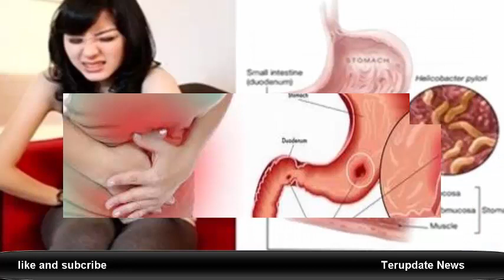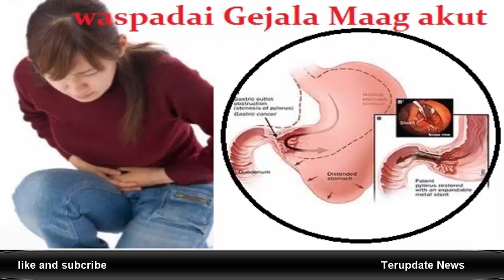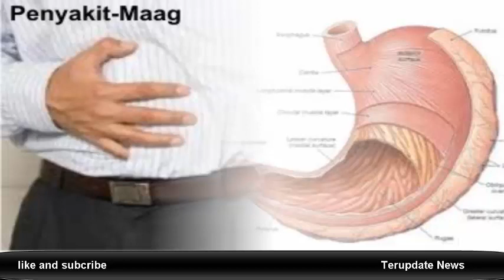Sakit Maag Bisa Sembuh Tanpa Obat, Begini Caranya!